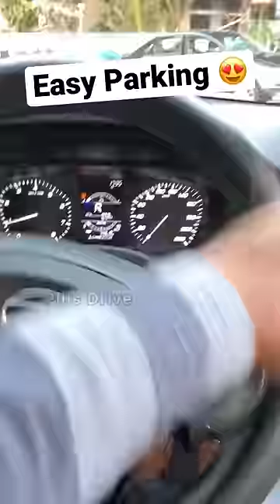Bhai ye hai Pro Parking Skills 😍